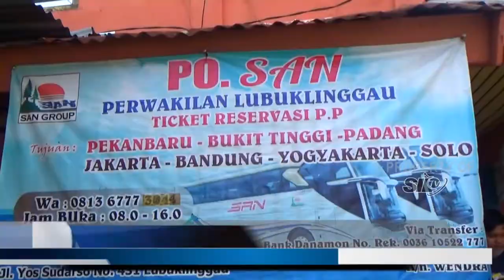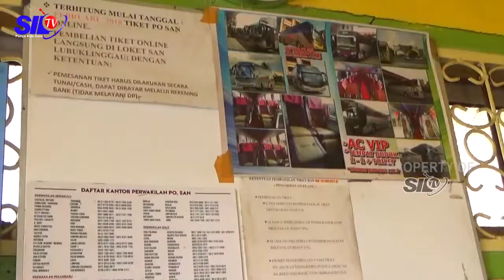PENUMPANG TIDAK DIWAJIBKAN SWAB ANTIGEN